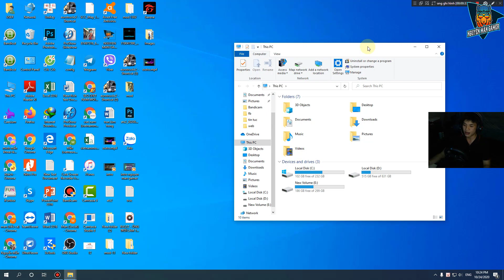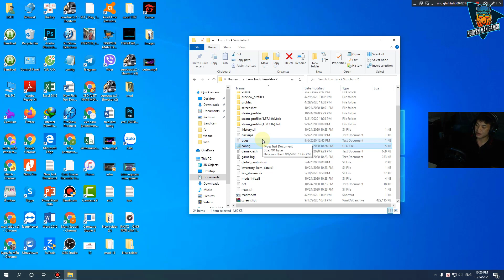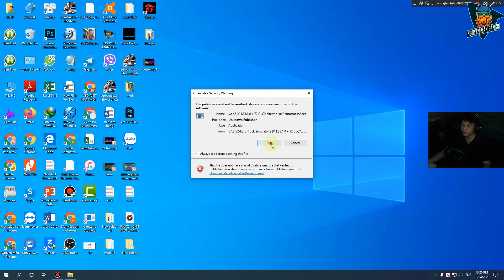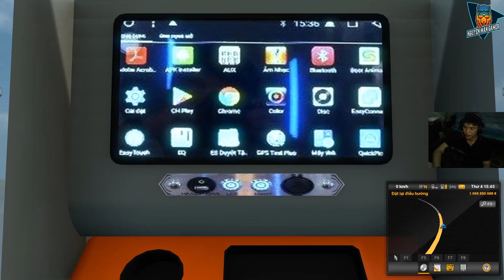ETS2 - Hướng dẫn Điều chỉnh Thời gian, Thời tiết, Sử dụng Cam 0 tự do trong ETS2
☛ Các lệnh cơ bản trong ETS2, hướng dẫn Điều chỉnh Thời gian, Thời tiết, Sử dụng Cam 0 tự do trong game ATS Và ETS2

☛Điều chỉnh thời gian: 7:00
☛Điều chỉnh thời tiết: 10:10
☛Điều chỉnh mật độ giao thông: 14:45
☛Sử dụng Cam 0 : 21:20

Một số lệnh nữa cho anh em tham khảo nè

☛Cảnh sát :
g_police n ( 0 hoac 1 )

☛Hiện FPS:
g_minicon 1 and g_fps 1

☛Reset Job
g_force_economy_reset 1

☛Tốc độ di chuyển cam
g_flyspeed x ( mặc định x = 20)

☛Ẩn vô lăn trong game
r_stuct_wheel 0

☛Di chuyển nhanh đến thành phố ( sau khi đã unlock hết )
goto x  trong đó x là tên thành phố ( có thể gõ ít nhất 5 kí tự đầu )

Mua gì nói Mẫn giới thiệu biết đâu dc ưu đãi á ^^

Đăng kí ủng hộ kênh mình nhé 💗

Euro Truck Simulator 2 (được viết tắt là ETS 2) là một trò chơi giả lập xe tải được SCS Software phát triển và phát hành cho Microsoft Windows, Linux và macOS và ban đầu được phát hành dưới dạng phát triển mở vào ngày 19 tháng 10 năm 2012. Trò chơi này là phần tiếp theo trực tiếp của trò chơi Euro Truck Simulator (2008) và đây là trò chơi video thứ hai trong sê-ri Truck Simulator.